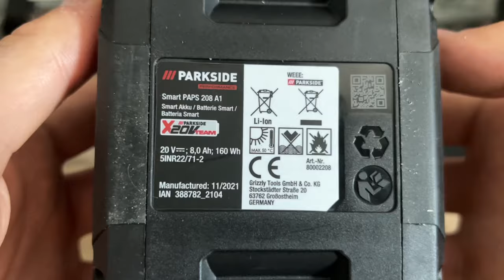Dive-Jet 1500W | How To Build | Fail, Aluminum, New ESC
In this video I am going to show you how I build my Dive-Jet that is based on the design of a ScubaJet.
This time I am re-making the bottom part out of aliminium to make it completely waterproof and cool the esc. I also build a trigger-style throttle using a magnet and hall-effect sensor.
I am using a 500kv bldc Motor that can deliver over 1500W. The ESC has an output of 2200W. I am planning on using a battery system that can deliver up to 4000W with a capacity of 360Wh which should result in a runtime of approximately 3,6h at normal speeds. At full throttle the battery will runtime will decrease drastically, but all that still has to be tested.